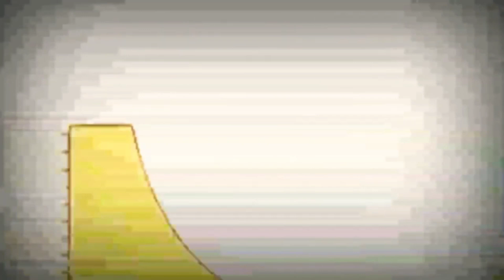6 липня 2022 р.